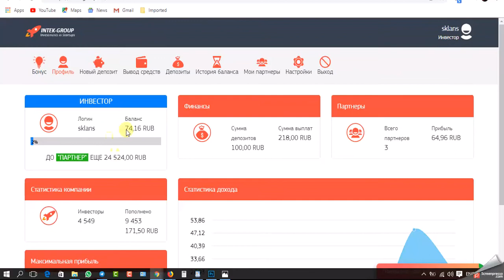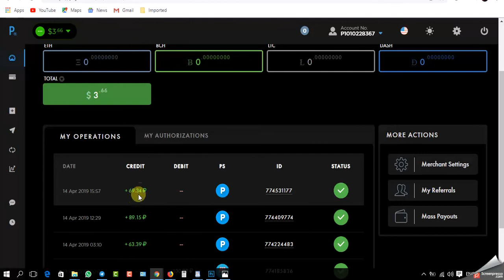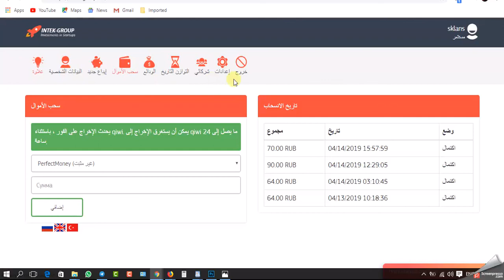اثبات السحب الثالث من الموقع الروسى intek-group 💵💲💰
اربح من عائد استثمارك 800% لوحابب تستثمر الان
رابط التسجيل بالموقع الاستثمار intek-group
رابط القناة( استثمار العرب ) هدفنا الربح من الانترنت والكشف عن المواقع الصادقة
والاستثمارفيها لاشتراك والاعجاب وتفعيل الجرس للتوصل بكل جديد :-
الصفحة الخصى على تويتر:-
الصفحة الخصى على الفيس بوك لاى استفسار:-
الصفحة الخاصة علىVK
ربح البيتكوين ,
,2019ربح
موقع freebitcoin
موقع freebitco.in
bitcoin price
bitcoin mining
bitcoin wallet
bitcoin zebra
bitcoin to usd
bitcoinker
bitcoins
bitcoin mining calculator
bitcoin free
bitcoin faucet
bitcoin شرح
bitcoin address
البيتكوين المحترف
البيتكوين العربي
البيتكوين حلال ام حرام
البيتكوين والدولار
البيتكوين 2016
البيتكوين شرح
البيتكوين ويكيبيديا
وحدات البيتكوين
بيع وشراء البيتكوين
هكر البيتكوين
هل البتكوين حلال
هبوط البيتكوين
منتدى البيتكوين
مواقع البيتكوين
bitcoin calculator
bitcoin price
bitcoin news
bitcoin wallet
bitcoin atm
bitcoin exchange
bitcoin stock
bitcoin exchange rates لموقع Metizer
eobot
dogecoin
bitcoin
hashfla
الفئة
استثمار البيتكوين,
تعدين البيتكوين,
التعدين.
Link the Site
orbib,
,,الربح من الانترنت2019,
الربح من الالانترنت,
,ربح عملة الروبل
الروسى,
,التعدين السحابى
الربح من المواقع ,
الالاستثمار,
البيتكوين,
bTC
freedogecoin,
freedoge.co.in hack,
freedoge.co.in script,
freedoge.co.in script 2019,
freedoge.co.in script 2019,
freedoge.co.in script,
freedoge script,
freedoge.co.in hack script,
freedoge coin,
freedoge.co,
freedogecoin شرح,
شرح موقع freedoge,
freedoge.co.in bot,
freedogecoin trick,
freedoge شرح,,
سایت freedoge,
سایت freedoge.co.in,
freedoge 10000 script
freedoge 10000 roll script,
freedoge 10000,
freedoge.co.in 10000 roll script,
freedoge.co.in 10000,
freedoge 100
freedoge 2019,
freedoge.co.in 2019,

freedoge hack 2018,
freedoge 4 free,
موقع رائع للتعدين
,للعملات الالكتروتية
golden-tea,
freebitco.in,
bitcurr.top
هذا الموقع مازال,
يدفع بامتياز ,
,.auroramine
شجيرات الشاى,
airdrop,
airdrop mac,
airdrop pc,
airdrop ماهو,
اين يوجد airdrop,
airdrop لا يظهر,
ما هو airdrop,
airdrop ما يشتغل,
airdrop متوقف,
airdrop للاندرويد,
كيف افتح airdrop في الماك,
كيفية تشغيل airdrop في الماك,
airdrop في الايفون,
airdrop في الايباد,
airdrop في ايفون ٨,
airdrop فائدة,
airdrop عربي,
airdrop على الماك,
ارسال عبر airdrop,
airdrop طريقة,
airdrop طريقة عمل,
طريقة تشغيل airdrop للايفون ios11,
airdrop شرح للايفون,
airdrop شرح الايفون,
شرح استخدام airdrop,
airdrop mac شرح,
سایت airdrop,
quantumhash,
bitcoins,
btc,
free,
earn bitcoin,
free bitcoin mining,
how to get free, bitcoins,
earn bitcoins,,
get free bitcoins,
freedoge,
freebitco.in.